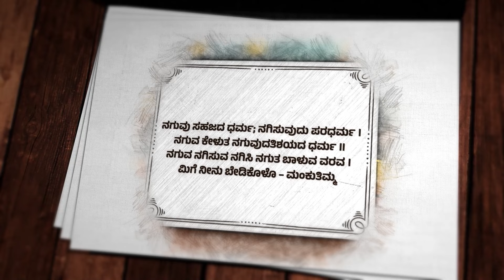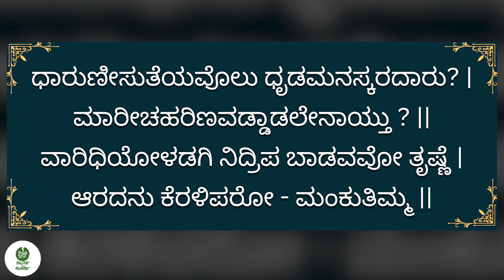ಮನಸ್ಸಿನ ಚಂಚಲತೆ ಬಗ್ಗೆ ಡಿವಿಜಿ ಅಭಿಪ್ರಾಯ! |ದಿನಕ್ಕೊಂದು ಕಗ್ಗ ಭಾಗ-22|Prasanna Kaverappa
ಗೌರೀಶ್‌ ಅಕ್ಕಿ ಸ್ಟುಡಿಯೋದ ಹೆಮ್ಮೆಯ ಪ್ರಸ್ತುತಿ- ʼಮಂಕುತಿಮ್ಮನ ಕಗ್ಗʼ! ಕನ್ನಡದ ಭಗವದ್ಗೀತೆ ಎಂದೇ ಖ್ಯಾತಿ ಪಡೆದ ಡಿವಿಜಿ ಅವರ ಕಗ್ಗಗಳ ತಾತ್ಪರ್ಯ ಸರಳವಾಗಿ ಅರ್ಥವಾಗುವಂತೆ ನಿಮ್ಮ ಮುಂದೆ ಬಿಚ್ಚಿಡಲಿದ್ದಾರೆ ರಿಯಲ್‌ ಎಸ್ಟೇಟ್‌ ಉದ್ಯಮಿ ಶ್ರೀ ಪ್ರಸನ್ನ ಕಾವೇರಪ್ಪ.. ಸೋಮವಾರದಿಂದ ಶುಕ್ರವಾರದವರೆಗೆ ಪ್ರತಿದಿನ ಬೆಳಗ್ಗೆ 8:00ಗಂಟೆಗೆ..  ತಪ್ಪದೇ ವೀಕ್ಷಿಸಿ.. ನಿಮ್ಮ ಅನಿಸಿಕೆ ತಿಳಿಸಿ..

ಕಗ್ಗ:
ಧಾರುಣೀಸುತೆಯವೊಲು ಧೃಡಮನಸ್ಕರದಾರು?
ಮಾರೀಚಹರಿಣವಡ್ಡಾಡಲೇನಾಯ್ತು ?
ವಾರಿಧಿಯೋಳಡಗಿ ನಿದ್ರಿಪ ಬಾಡವವೋ ತೃಷ್ಣೆ
ಆರದನು ಕೆರಳಿಪರೋ – ಮಂಕುತಿಮ್ಮ

ಸ್ನೇಹಿತರೆ ನಮಸ್ಕಾರ,

Hello everyone

gaurishakkistudio@upi
ಧನ್ಯವಾದ
ಗೌರೀಶ್ ಅಕ್ಕಿ ಸ್ಟುಡಿಯೋ